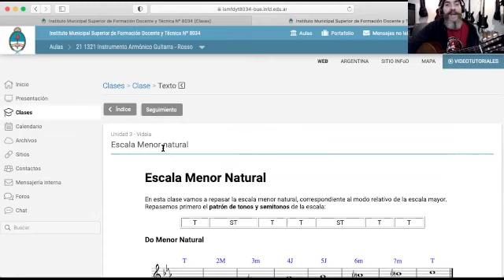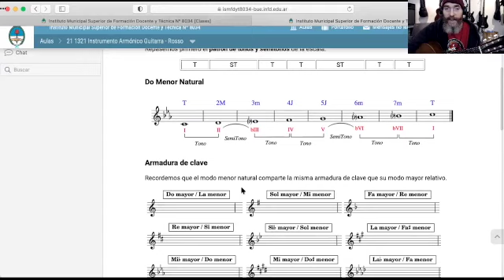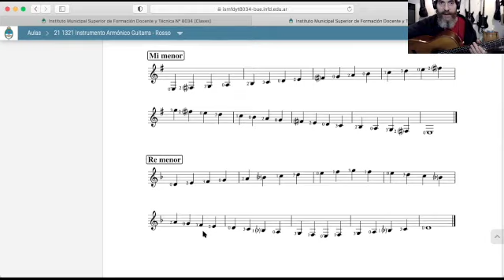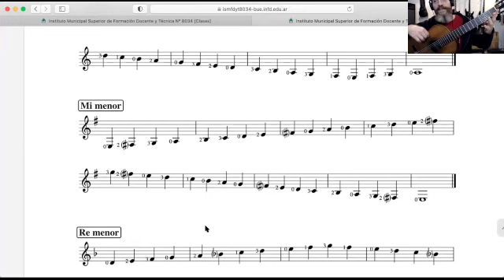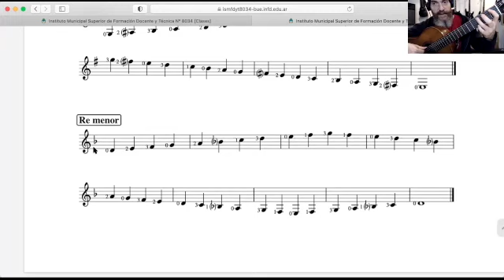Escalas Menor Natural en primera posición